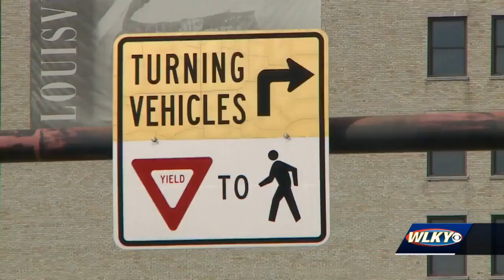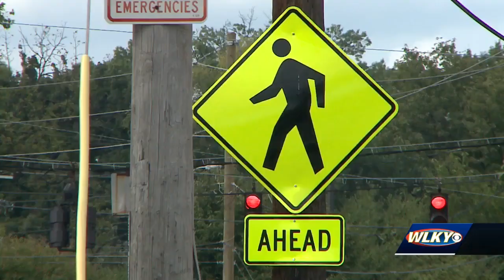Louisville man in wheelchair seriously injured in hit and run